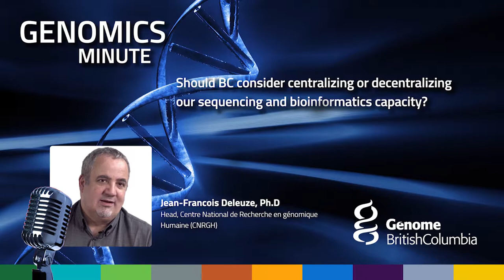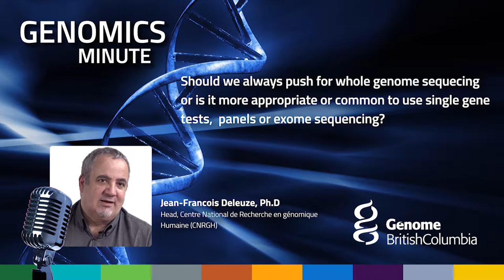Genomics Minute -- Jean-François Deleuze -- Building capacity for genomics in France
Jean-François Deleuze is both the director of the Centre National de Recherche en Génomique Humaine (CNRGH) and the scientific director of the Centre d’Etudes du Polymorphisme Humain (CEPH-Fondation Jean Dausset). He began his career in the pharmaceutical industry working for Rhône Poulenc Rorer and then Aventis and finally Sanofi where he established and headed the worldwide Human Genetics center of the company for about 10 years.

Jean-François has coordinated numerous international translational research collaborative projects (identification of biomarkers and therapeutic targets) in the field of the genetics of multifactorial diseases (schizophrenia, bipolar disorder, Alzheimer’s) and cancer, involving academic groups, but also biotechnology companies. He was one of the initiators/pioneers of the introduction of personalized medicine approaches in the pharmaceutical industry. In his last 2 years at Sanofi, Jean-François built an efficient and state of the art stem cell platform that has delivered world-class translational tools and disease models.